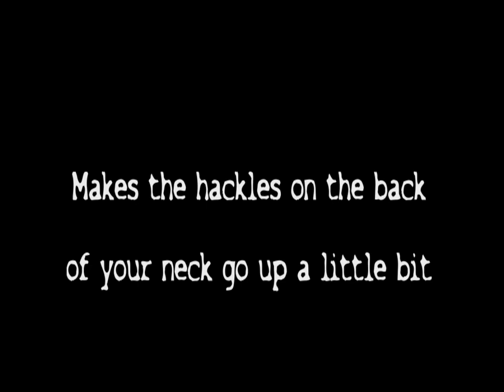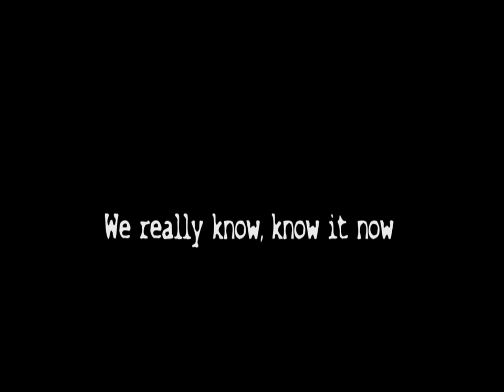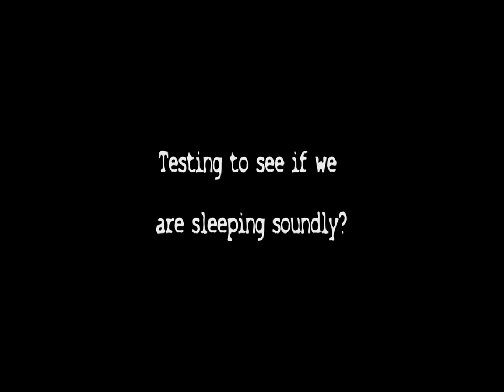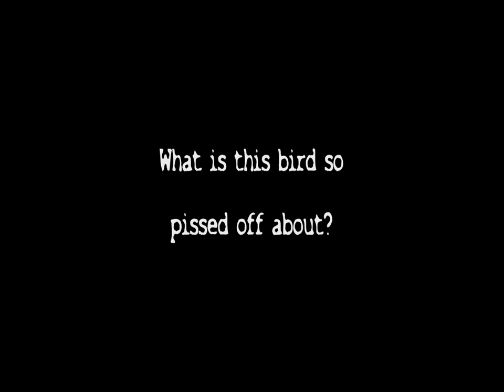Crazy Bigfoot Alien sounds! Enhanced with titles ~ Maine Sasquatch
On our latest trip into the forgotten places hidden deep within Maine's Northern Forests we capture incredible explosive noises being generated right on top of us. We had reconned this area eariler in the day, covering over twenty miles of abandoned logging roads, and never encountered another human being. During the daylight hours Lady K heard tree knocking several times, events we were unable to record. However what we did capture was two intensely loud explosions, at first to our north direction, and about two hours later we captured the same sound to our south direction, having moved 180 degrees observing our position. We record a scary loud jet engine noise, which we all slept through.

Hearing these sounds out of context, which is the only way possible in video format; does not give them credit when taken in the context of the many strange events that occurred during the two days we stayed in this location.